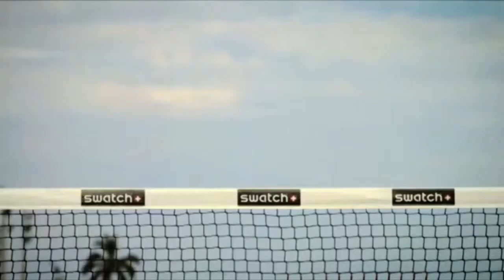Video beach volleyball clip